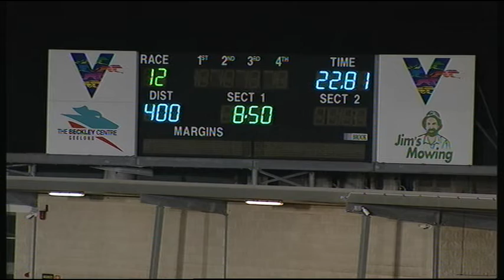GEL FRI 09 AUG 19 R12